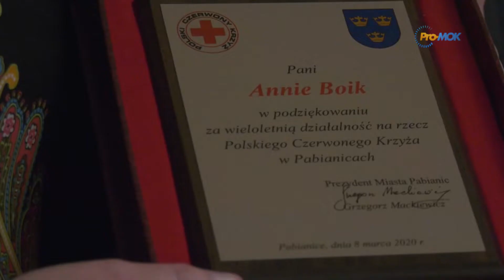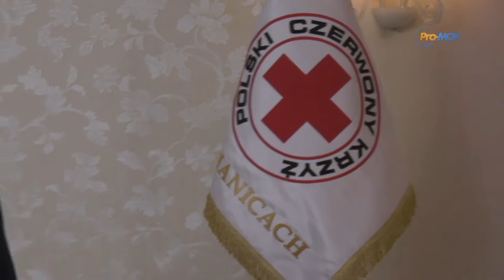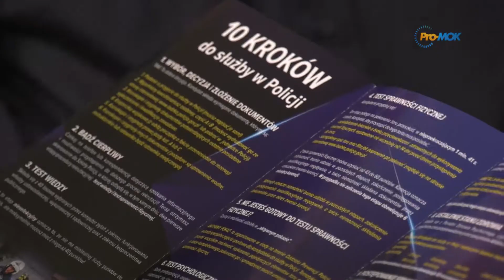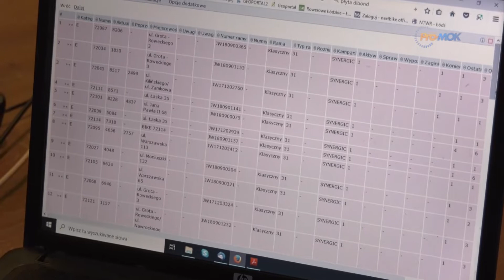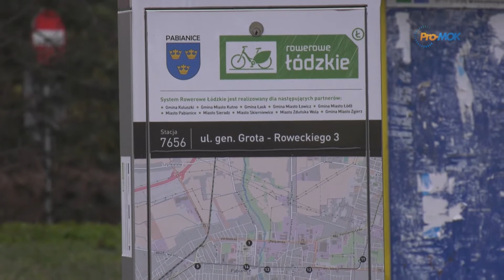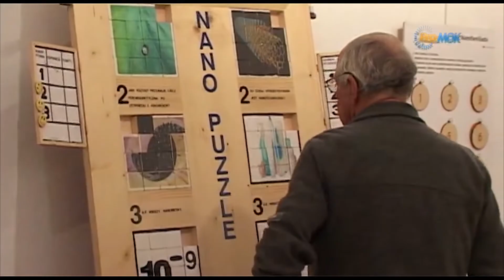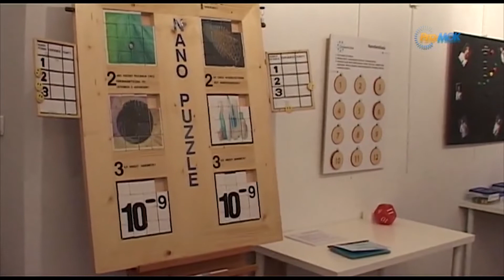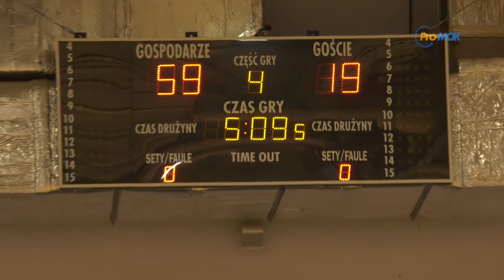InfoFLESZ 2020 03 06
* Dzień kobiet u krwiodawców
* Policyjny projekt „Plan Gliniarz”
* Gdzie dostawić mobilną stację roweru publicznego? - ankieta
* „Wszystko jest liczbą” - interaktywna wystawa w muzeum
* Koszykarze „Elektryka” mistrzami powiatu
* Porażka Grot TomiQ z Arką II w Gdyni